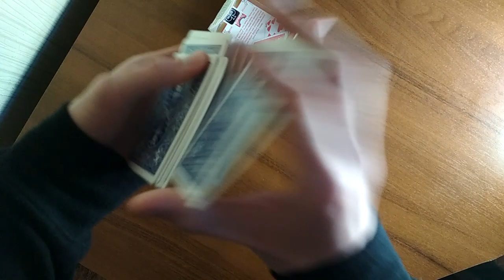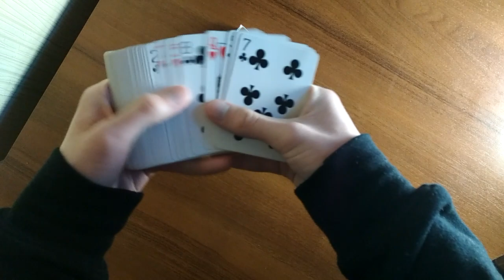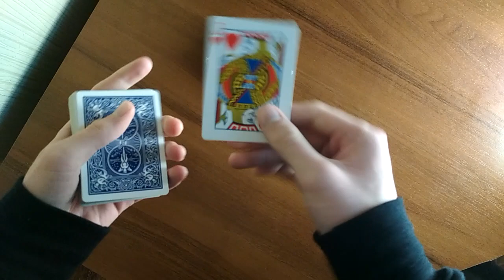Я читаю мысли и научу тебя Обучение Ментализм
САМЫЙ ЛУЧШИЙ МЕНТАЛЬНЫЙ ФОКУС Хотим больше ментальных фокусов тогда давайте наберем кучу лайков! Напиши в комментарии фокус который бы ты хотел увидеть